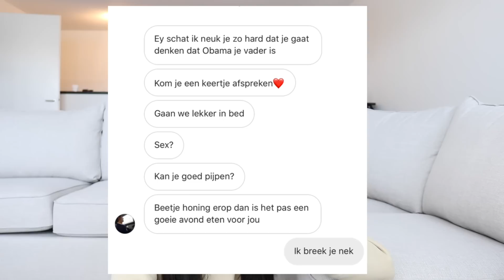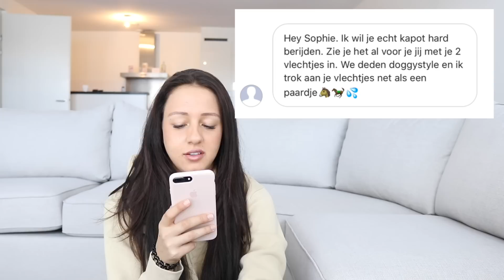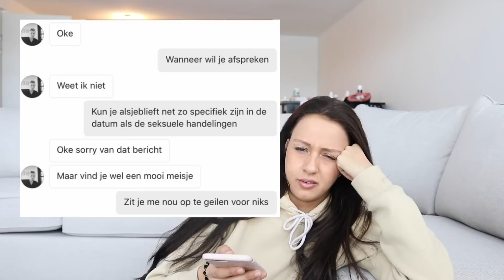REAGEREN OP SEKS DM'S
Hey! ;) Ik ben Sophie Milzink en elke dinsdag, donderdag en zondag upload ik een nieuwe video. In plaats van dat ik mijn vrienden gek maak met mijn meningen over oa. het nieuws, trending topics, lame-ass tv programma's, social media, bitches, school en films zet ik het hier online!